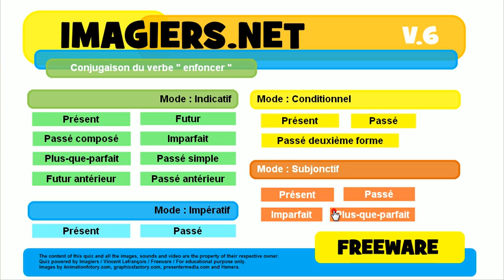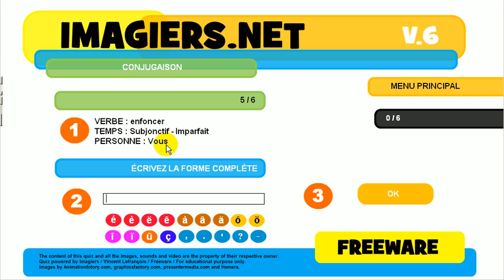Bahasa Perancis Pelajaran # Konjugasi # enfoncer